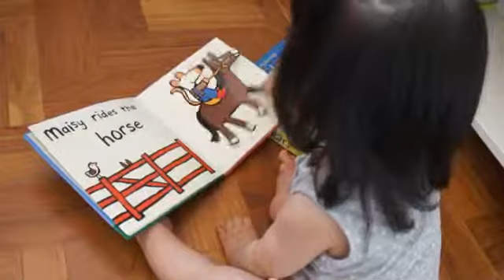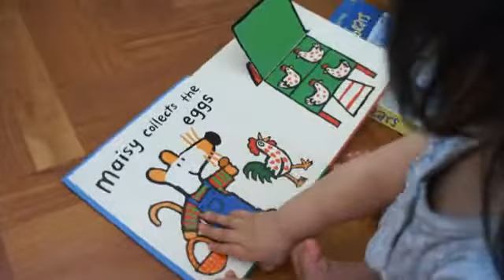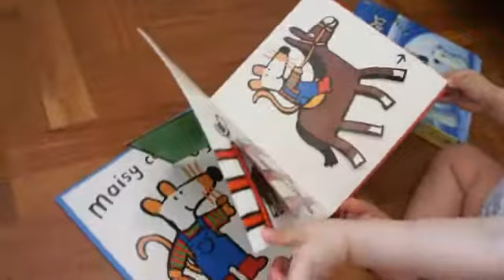[12M15D] 这本书好好玩